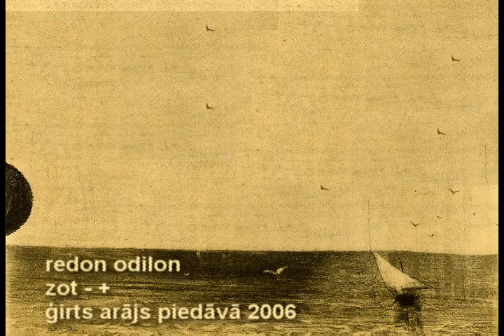Discovering Redon Odilon's art in a new light through animation